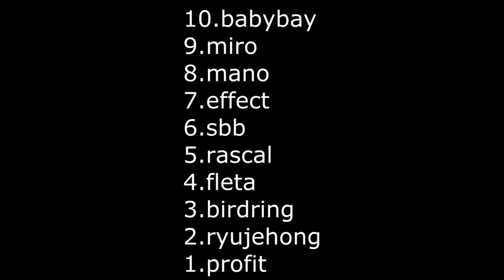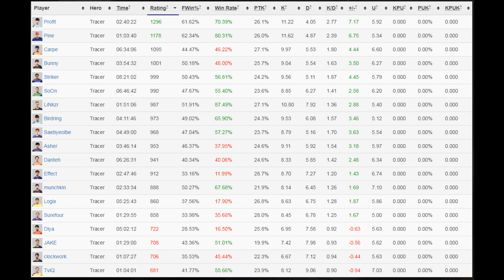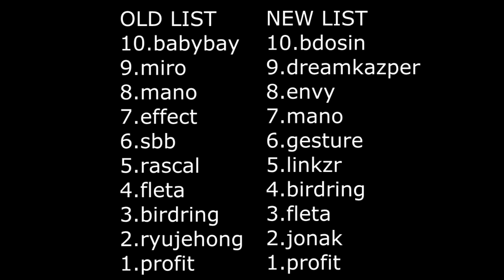TOP 10 OVERWATCH LEAGUE PLAYERS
Today I talk about the Overwatch League and who the top 10 overwatch league players are in the overwatch league!